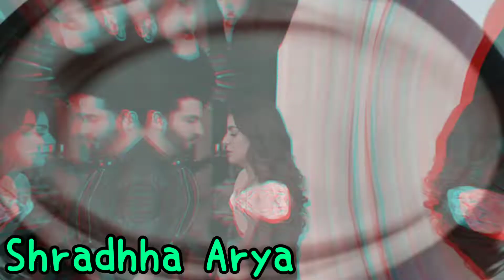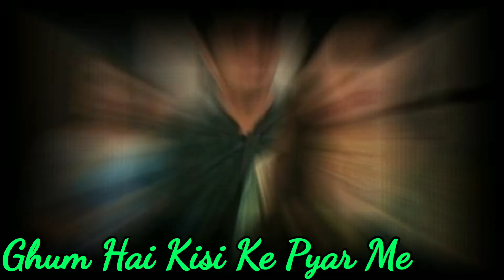श्रद्धा आर्य और ऐश्वर्या शर्मा से पहले की इस अभिनेत्री ने चोरी चुपके शादी। actress marriage secret..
AishwaryaSharma ShraddhaArya Neil Bhattmarriage#

 Friends, as you all know, "Kundali Bhagya" fame actress "Shraddha Aryan" has married Navy officer "Rahul Sharma" on 16 November 2021, and many videos and photos related to her marriage are becoming increasingly viral on social media.  At the same time, after their marriage, actress "Aishwarya Sharma" is also going to get married with her love partner "Neil Bhatt".

  But friends do you know that before the marriage of "Shraddha Arya" and "Aishwarya Sharma" an actress has got married secretly, yes that actress has married secretly, so who is that actress after all and  When are they married, because in today's video we will tell you!

 So let's start the video without delay and get to know the actress who married before "Shraddha Aryan" and "Aishwarya Sharma"!

 As you all know "Kundali Bhagya" fame actress "Shraddha Arya" has tied the knot with Navy officer "Rahul Nagal" on 16 November 2021, but now after their marriage, the famous TV actress "Aishwarya Sharma".  "Aishwarya Sharma" is also going to marry her co-star "Neil Bhatt" who is going to marry the actor "Neil Bhatt" on 28 November 2021, in the serial "Gum Hai Kisi Ke Pyaar Mein".  "ACP is playing the character of Virat", while "Aishwarya Sharma" is playing the role of "Patralekha", in which she is seen playing the character of "Neil Bhatt's sister-in-law, let me tell you."  The actress who married the TV industry actress before "Aishwarya Sharma" and "Shraddha Arya" is none other than "Sarika Dhillon" who plays the character of "Mahi Harmansingh" in the serial "Shakti Astitva Ke Ehsaas Ki".  But let me tell you, he married on 15 November 2021, so in this way he married 1 day before "Shraddha Arya", and 13 days ago with "Aishwarya Sharma", so  This is how "Sarika Dhillon" married before "Shraddha Arya" and "Aishwarya Sharma"!

So friends, are you also surprised to know about the news of the marriage of "Sarika Dhillon", you must tell us your opinion by commenting in the comment box, as well as to know all such news related to the TV world, you can subscribe to our channel.